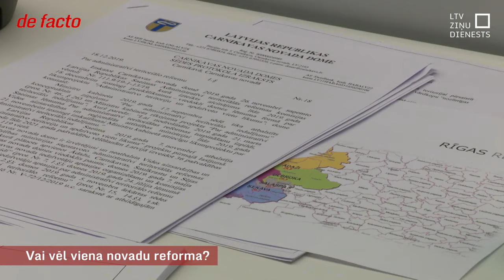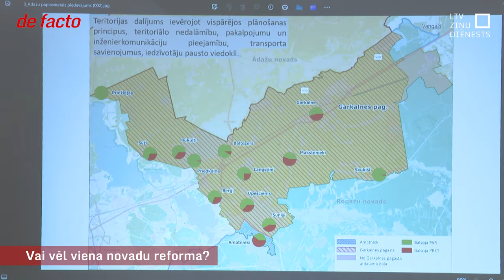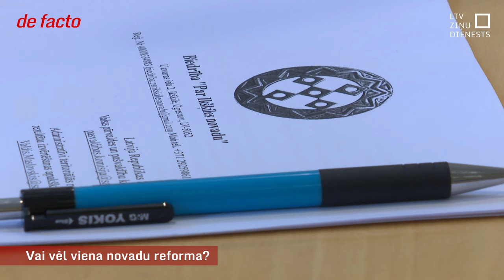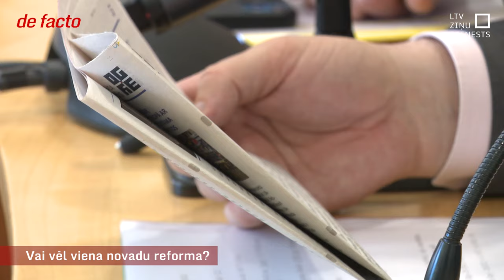Vai vēl viena novadu reforma?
Kopš iepriekšējās novadu reformas ir pagājis vien pāris gadu, bet uz galda jau ir vairāku pašvaldību sadalīšanas ierosinājumi. Novadu reformas likums Saeimā būtu jāatver, lai beidzot izlemtu Varakļānu likteni, taču likuma kustināšana pirms Eiroparlamenta un nākamā gada pašvaldību vēlēšanām draud izvērsties visai neprognozējama. Jo īpaši tādēļ, ka pilnīgas vienprātības nav pat starp koalīcijas partijām.

Valsts prezidents Edgars Rinkēvičs aicinājis nepārsteigties ar administratīvi teritoriālās reformas labošanu. Viņaprāt, domēm vispirms vajadzētu nostrādāt vienu vai divus termiņus. Jāatzīmē, ka nākamais novadu reformas izvērtējums ir paredzēts vien 2026. gadā, bet ne visi Saeimā gatavi tik ilgi gaidīt.